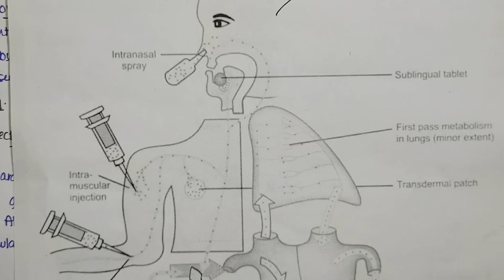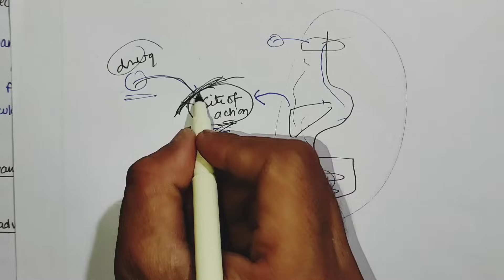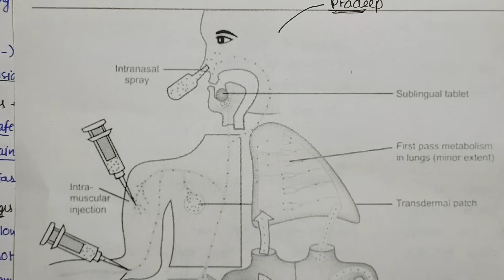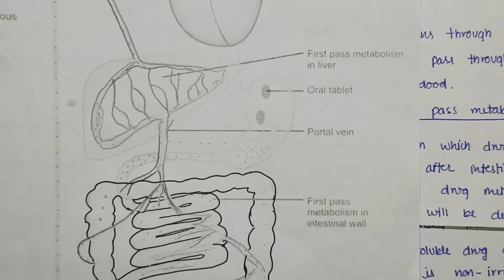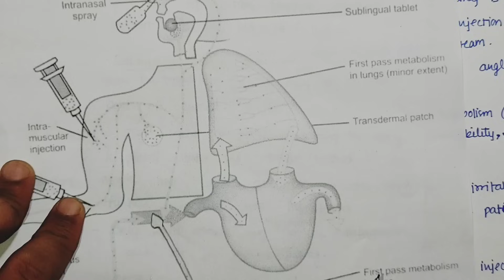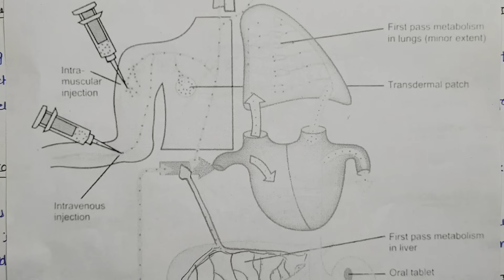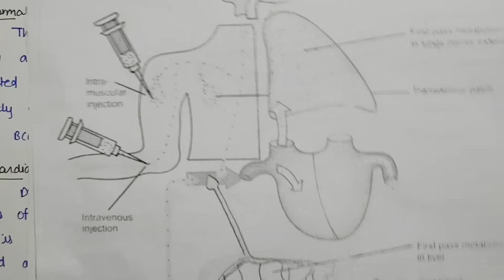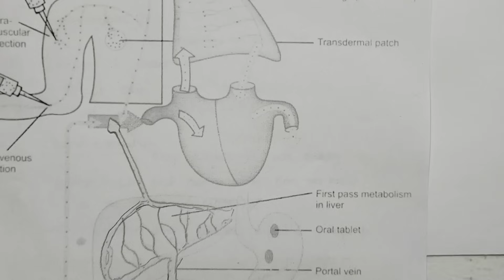Routes of Drug Administration || L-5, Unit-1 || Pharmacology 1 || B Pharmacy 4th semester | Carewell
1. Routes of Drug Administration

How to study 4th sem || b pharmacy 4th semester || Introduction | Strategy | Syllabus | तैयारी कैसे करें | Carewell Pharma

this video is accpording to PCI,
MUST WATCH

--Carewell Pharma--

definitions :-
A route of administration in pharmacology and toxicology is the path by which a drug, fluid, poison, or other substance is taken into the body.
Routes of administration are generally classified by the location at which the substance is applied. Common examples include oral and intravenous administration.
Routes can also be classified based on where the target of action is. Action may be topical (local), enteral (system-wide effect, but delivered through the gastrointestinal tract), or parenteral (systemic action, but delivered by routes other than the GI tract). Route of administration and dosage form are aspects of drug delivery.
Routes of administration are usually classified by application location (or exposition).

Enteral/gastrointestinal
Administration through the gastrointestinal tract is sometimes termed enteral or enteric administration (literally meaning 'through the intestines')

Parenteral
Needle insertion angles for 4 types of parenteral administration of medication: intramuscular, subcutaneous, intravenous, and intradermal injection.
The parenteral route is any route that is not enteral (par- + enteral).
Parenteral administration can be performed by injection, that is, using a needle (usually a hypodermic needle) and a syringe, or by the insertion of an indwelling catheter.
Locations of application of parenteral administration include:

Topical
Main article: Topical medication
The definition of the topical route of administration sometimes states that both the application location and the pharmacodynamic effect thereof is local.

In other cases, topical is defined as applied to a localized area of the body or to the surface of a body part regardless of the location of the effect.
 By this definition, topical administration also includes transdermal application, where the substance is administered onto the skin but is absorbed into the body to attain systemic distribution.

pharmacology b pharm 4th sem,

00:00  Introduction
01:05 Classification
04:24 Local Routes of drug administration
10:39 Systemic Routes of drug administration
11:03 Enteral routes
15:07 Parenteral routes